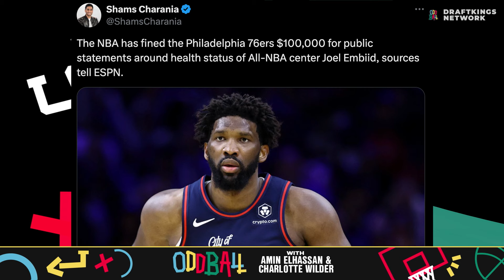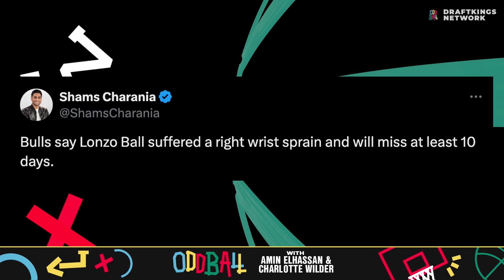Nuggets Struggles, Sixers Fine, and Mazzulla Wants to Fight | Oddball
The Sixers were fined $100K for Joel Embiid's "injury" shenanigans. Head coach Nick Nurse wanted nothing to do with the journalist at the press conference when asked about the Embiid situation. Speaking of injuries, Lonzo Ball is out with a wrist injury after his triumphant return, but Amin and Charlotte think he'll be back sooner rather than later. For the spooky season, we have Hoop-O-Ween, where Amin and Charlotte dress up players like Nikola Jokic, Paolo Banchero, and Celtics fan favorite Payton Pritchard in costumes while discussing their recent game antics. Amin and Charlotte also play Odd-Acity, combing through the latest DraftKings bets for tonight's games.